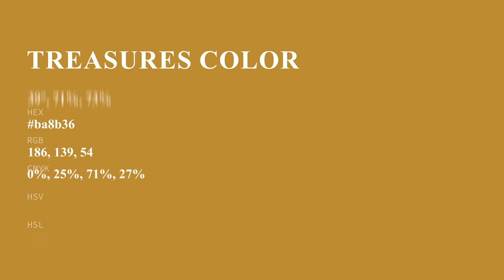Treasures color ba8b36 hex color - Yellow color - Cool color ba8b36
What color is Treasures ? ba8b36 hex color - Yellow color - Cool color ba8b36

Hex ba8b36 Color Code is also known as Treasures color.

Hex ba8b36 Color code in RGB color code model is created after adding 72.94% red color, 54.51% green color and 21.18% blue color.
Hex ba8b36 Color code in CMYK color (process color) code model is generated after subtraction of 0% cyan, 25% magenta, 70% yellow and 27% black.